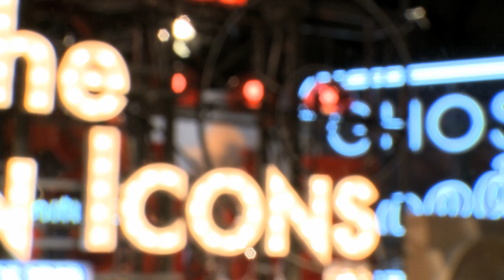50° Salone del Mobile - Ferruccio Laviani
During the 50th edition of Salone del Mobile we interviewed Ferruccio Laviani: he presented lamps Bloom and Taj, new products he designed for Kartell.

Durante la 50-esima edizione del Salone del Mobile abbiamo intervistato Ferruccio Laviani, che ci ha presentato due nuovi prodotti che ha disegnato per Kartell: lampade Bloom e Taj.